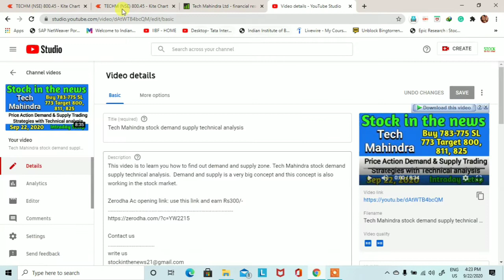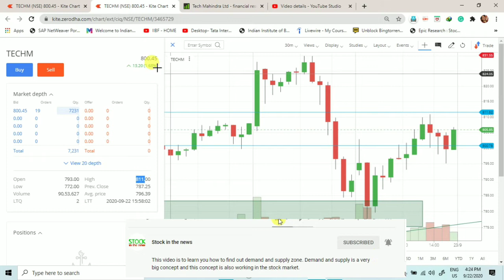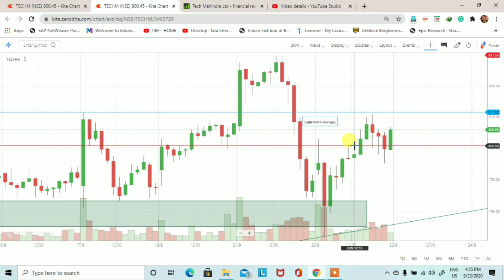Tech Mahindra share Intraday Trade Reviews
This video is to learn you how to find out demand and supply zone. Tech Mahindra share Intraday Trade Reviews.  Demand and supply is a very big concept and this concept is also working in the stock market.